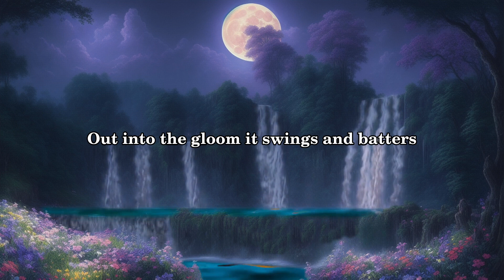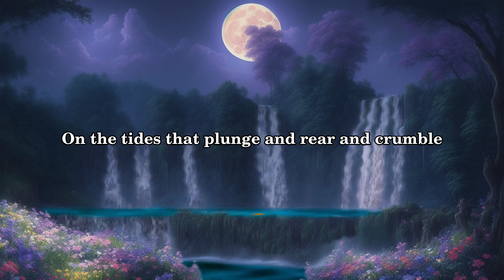Carl Sandburg - From The Shore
Carl Sandburg (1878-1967) was an American poet, writer, and editor known for his free verse poems that celebrated American democracy, industrialization, and urbanization. He was born in Illinois and had a working-class upbringing, which influenced his writing style and subject matter.

Sandburg's poetry often focused on the lives of ordinary people, including farm laborers, factory workers, and soldiers. He was also fascinated by the natural world and the vastness of the American landscape.

"From The Shore" is one of Sandburg's poems that captures his love for nature and the sea. The poem reflects on the beauty and power of the ocean, as well as its ability to bring a sense of clarity and perspective to the human experience.

In the poem, Sandburg describes standing on the shore and gazing out at the ocean, which he calls "the eternal mother." He emphasizes the vastness of the sea, comparing it to the open sky and noting that it stretches beyond the horizon.

Sandburg also personifies the ocean, imbuing it with a sense of power and wisdom. He suggests that the sea has seen the entirety of human history and has the ability to bring a sense of calm and peace to those who contemplate it.